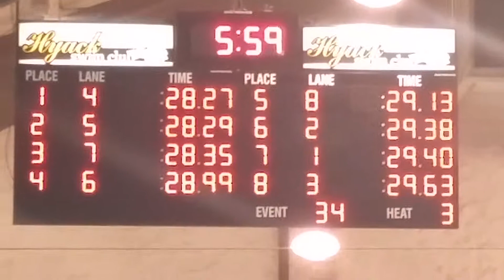2019 Hyack Youth Cup || 50m Free || Alan - Lane 6